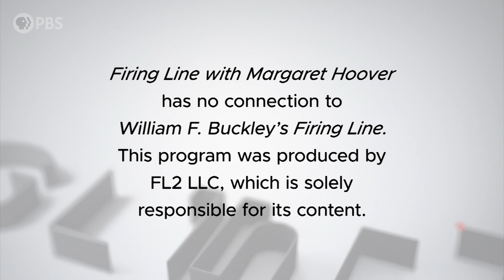DeRay Mckesson | Full Episode 8.31.18 | Firing Line with Margaret Hoover | PBS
DeRay Mckesson joins to discuss his new book, “On The Other Side of Freedom”.